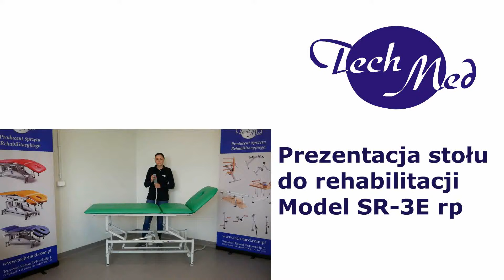Stół do rehabilitacji SR 3E rp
Stół rehabilitacyjny 3 sekcyjny SR-3E rp jest idealny do ćwiczeń, rehabilitacji, fizjoterapii. Stół ten ma szerokie zastosowanie w szpitalach, centrach medycznych i rehabilitacyjnych jak i w sanatoriach, gabinetach masażu i terapii manualnej oraz w salonach odnowy biologicznej. Unoszony przy pomocy siłownika elektrycznego sterowanego pilotem ręcznym, nożnym lub ramą sterującą wokół stołu (opcja na zamówienie) na wysokość od 45 do 95 cm umożliwi terapeucie swobodną pracę z pacjentem.

Stabilna konstrukcja pozwala na pracę z pacjentem o większej masie ciała. Kąt pochylenia zagłówka regulowany za pomocą sprężyny gazowej od – 80 stopni do +45 stopni to dodatkowy atut. Ponadto ten model stołu ma możliwość regulacji podnóżka od 0 do 85 stopni. Można ustawić do pozycji fotela. Istnieje opcja wyboru koloru i dodatkowych akcesoriów. Wyprodukowano w Polsce.

Wyposażenie standardowe:
Leżysko trzysegmentowe
Otwór w zagłówku
Zagłówek regulowany przy pomocy sprężyny gazowej
Wysokość regulowana elektrycznie za pomocą pilota ręcznego 45- 95 cm
Długość 195 cm
Regulacja podnóżka do pozycji "Fotela" za pomocą sprężyny gazowej
Konstrukcja malowano proszkowa, kolor - jasnoszary
Tapicerka skóropodobna
Wyposażenie dodatkowe:
Środek dezynfekcyjny - spray 1 L
Chusteczki bezalkoholowe do dezynfekcji
Układ jezdny z centralnym hamulcem
Komplet kształtek do masażu
Wieszak na ręcznik papierowy
Regulacji wysokości za pomocą ramy sterującej
Regulacja wysokości za pomocą pilota nożnego
Zagłówek z okrągłą zatyczką i poduszką
Zatyczka zagłówka